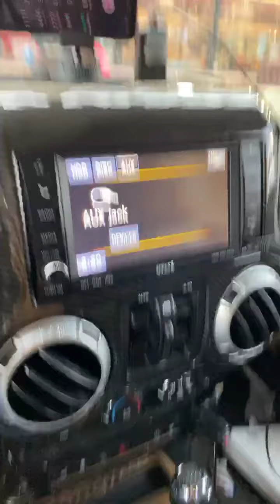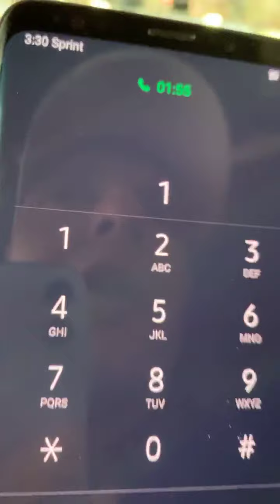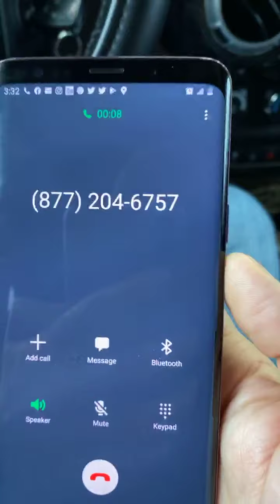July 27, 2020(5)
Hello everyone I would like to welcome everyone to our channel. Through education, information, fun events, community we hope you enjoy our videos. Every day in life each one of us matters, each one of us makes a difference. I am Jeff and I have been to over 62 different countries personally and have had the honor to witness and take part in different customs, cultures, religions, ethnicities, rituals, events, historic locations, past and present families and traditions. I always wanted to pass on to my children how great the world is and let others see where I come from and the different events and traditions and customs we take part in and celebrate. The world is more ad vanced today then ever before. But with advancement we sometimes forget where we come from and we forget our history. We take videos of events and different activities. As my children grow up we we do less and less random pics and videos and more videos and pics of events and activities. Parades, church events travel, historical sights, competitions with horses and with food, we take less videos of the foods we make for ourselves but do take videos of food we like to give others and compete with. We try each year to improve the garden and improve our climbing skills. We also try to raise money during Corona virus for kids and families that need medical attention and surgeries and medicine. We have videos for awareness and for information. We love hearing from people all over the world but we are only able to do so much with so little time that we have. We hope you enjoy the videos and they give you hope and happiness and ideas of things you can do. Remember to tell your children you love them remember to call your friends and family to let them k ow they matter and most of all k ow you matter. Enjoy the videos At no time do I give or anyone give permission to copy, download, email, any videos The videos are for this youtube page only. If anyone downloads or copies any videos all legal actions will be taken. Any bad comments, gross comments, sexual comments, harrassment comments will be reported to youtube, the federal trade commission, homeland security and any and all law enforcement entity. The purpose of the videos is to show all events and activities you can participate in with your children. All videos are safe and will remain. Anyone that has other intentions will be blocked, deleted, and reported without any notification. Please be advised we take and will take all necessary actions. Be great every day Be sure to visit our other websites at jeffjansen.info jeffjansen.org jeffjansen.website jeffjansen.app Usmcguy.com Usatrucker.org